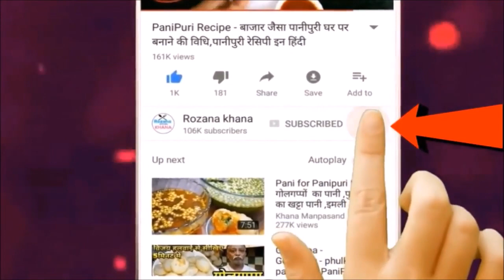बनाये सुबह का नास्ता जो बनाना हो आसान 10 मिनट मे रेडी करे सुबह का ब्रेकफास्ट - Gehu Ke Aate Ka Nasta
subha ka nasta 10 minute mai ready kare - learn how to make healthy breakfast in 10 minutes. jabardast nasta ki recipe and daal peethi banane ki vidhi and gehu ke aate ki daal peethi and daal ki peethi ka nasta and gehu ke aate se dal ki dulahan and daal ki dulhan recipe in hindi and daal peethi recipe video and aata ka daal ki peethi and aasan daal ki dulhan and dal dulhan ki recipe and gehu ka nasta recipe banane ka tarika and subhe ke breakfast recipe and 10 minutes mai ready kare breakfast.